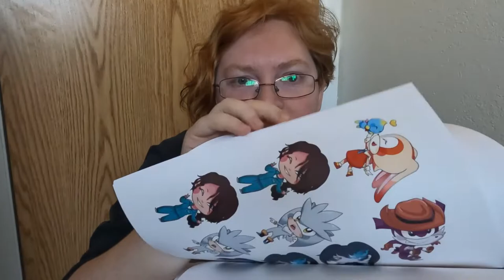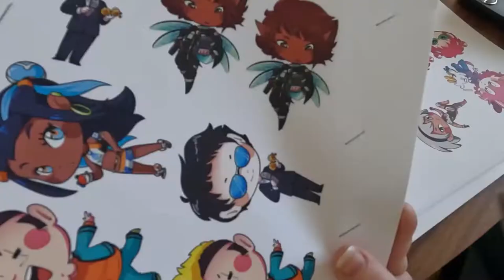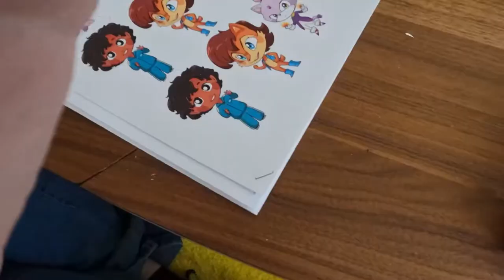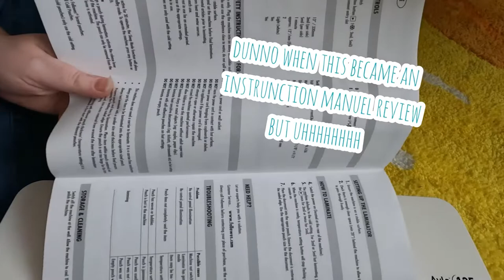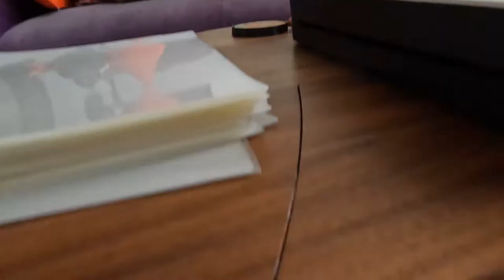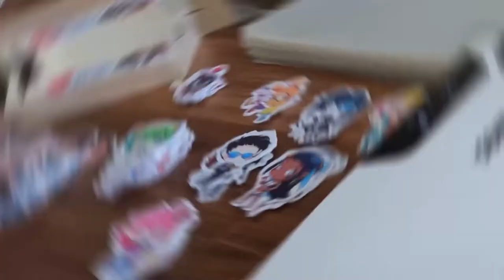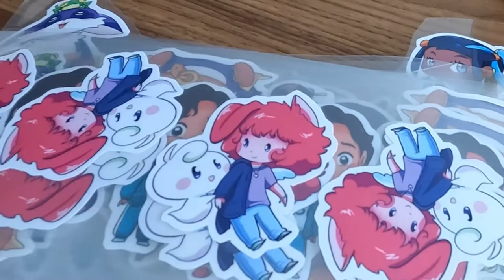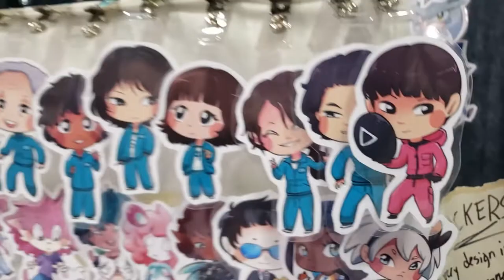Spend an afternoon making badges with me!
A big project today! Join me (and my extremely helpful cats) as we turn the daily drawings into chibi badges!! This video is a tutorial with tons of tips for making badges yourself, as well as bunches of hands-on cutting and organizing ASMR ^v^ hope you enjoy!

All music is credited within the video =)

Want to acquire some of these little chibis for yourself (and support us in the process)?